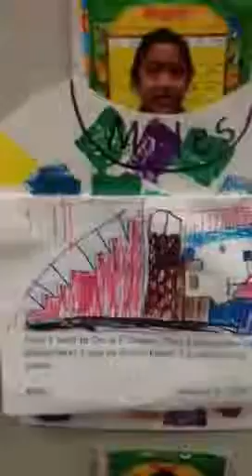Miles presenting his published work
Miles presenting his published work. Talked about his visit to Chuck E Cheese and his friend Kepa.